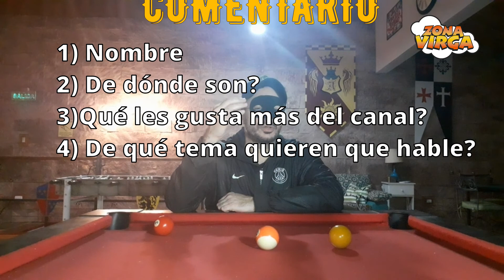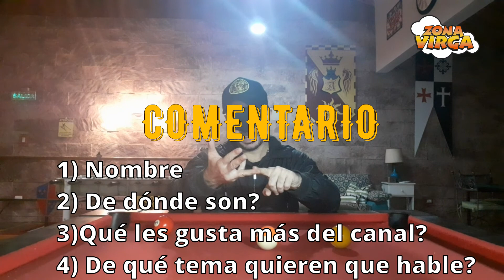SORTEO Y PREMIOS POR SUPERAR LOS 100 SUSCRIPTORES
Te doy los pasos que tenés que seguir para participar del SORTEO de los REGALOS por superar los 100 SUSCRIPTORES:

Escribí un COMENTARIO en este VIDEO y poné lo siguiente:

1) Tu nombre
2) De dónde eres
3) Qué es lo que más te gusta de este CANAL
4) De qué tema quieres que hable en los próximos VIDEOS

Con eso alcanza!

ACLARACIÓN: LOS PRIMEROS 20 SUSCRIPTORES QUE DEJEN ESTE COMENTARIO (COMPLETO) PARTICIPAN DIRECTAMENTE DEL SORTEO POR LOS REGALOS (10 REGALOS!). EL RESTO SERÁ TENIDO EN CUENTA PARA REGALOS QUE HAREMOS AL LLEGAR A LOS 1000.

Gracias VIRGAS Y VIRGOS!